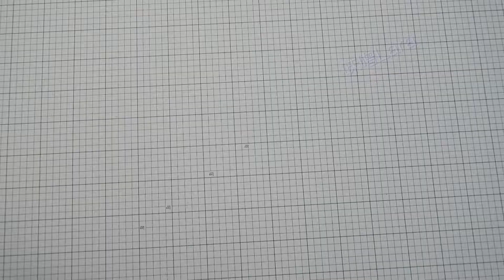DIY Turtlenec/タートルネック【#3】